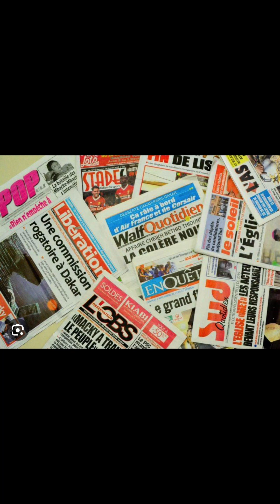Pol i tik : Jaalabaan roots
@reggea revolución @roots  @soulfayah @petertosh